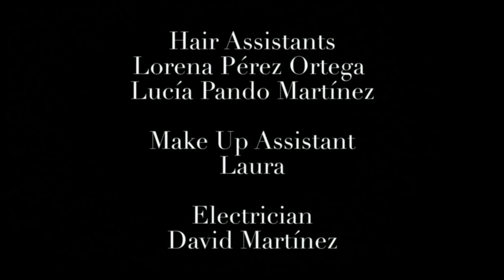ALUMBRAMIENTO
Fashion Film in colaboration with asvoff.com & vogue.it

Gareth Pugh
Rick Owens
A.F. Vandevorst
Amaya Arzuaga
Wunderkind
Comme des Garçons
Maison Martin Margiela
Paco Rabanne

Model / Jelena Nebendahl
Director / Álvaro de la Herrán
Cinematography / Jose Luis Salomón
Styling / Amparo Utrilla
Hairdresser / Daniel Martin
Make Up / Lewis Amarante
Sound Desing / Gabriel Gutierrez
Music / Kärst